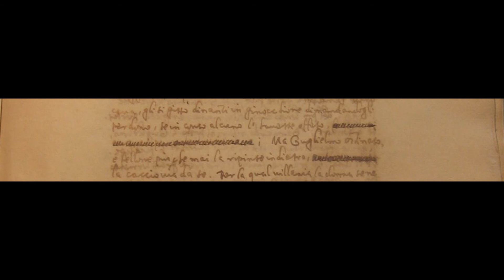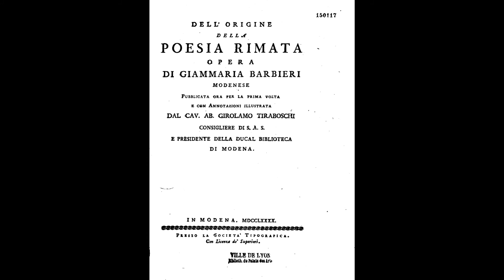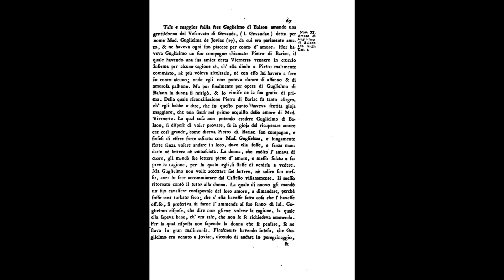Francesco Feriozzi su G. M. Barbieri (L'arte del rimare)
Francesco Feriozzi racconta il caso dell'Arte del Rimare di Barbieri